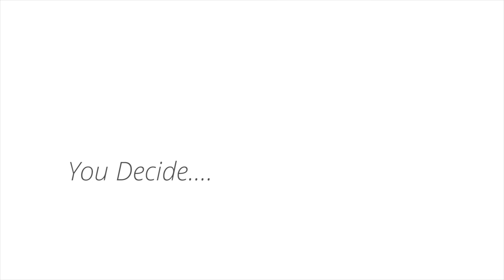A Beautiful Cross-Platform Animal Survival Adventure For PC & Consoles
Overview
Currently in the first couple of days of a new Kickstarter, Anilife is gaining traction and an appreciated bunch of positive vibes from the gaming community on social media.  Created by indie developer Diego Herrera (previous titles for Oculus and mobile platforms).  This new project lets you explore a beautiful animal kingdom where you can traverse through the animal food chain unlocking bigger characters as XP increases.

Storyline
You start the game as a small furry animal of your choice and spend the early days foraging for food, exploring and performing quests and minigames.  As you unlock secret portals to other biomes become available, expanding your adventure.  The first biome you unlock is the hunting grounds, a free roaming meadow shared by other players in a multiplayer environment.  A new problem is then realised, while you may be a small rabbit happily collecting carrots for your community, you are the food source of other higher ranked players.  Death is pretty harsh to a player's progress as unlike many other games you have to choose penalty before respawning.  Lose XP, a family NPC, gems or coins previously won via mini games.